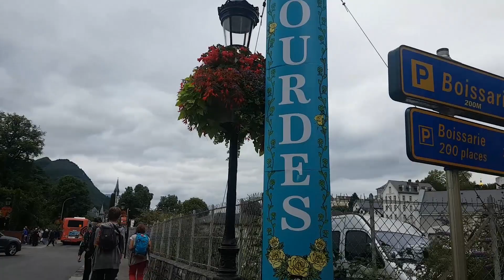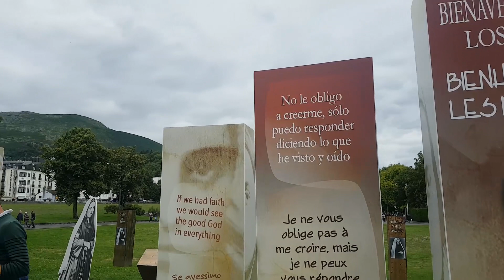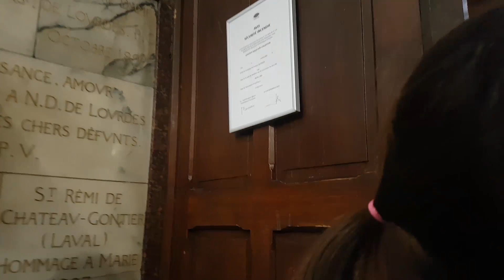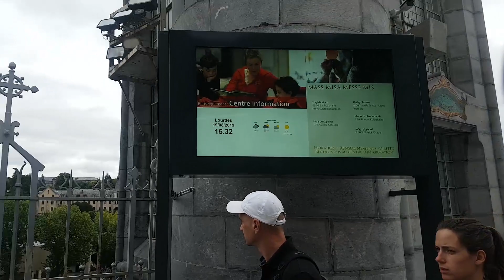함께 걸어가 보는 프랑스 루르드, 기적의 샘물이 솟는 성모 발현성지 성인 벨라뎃다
🌼 프랑스 루르드 성모발현지 성지순례 2019 플로우얻벤처

신앙심이 남다른 우리 아빠의 첫 해외 여행이
성지순례가 되었어요. 투병 중이신데 치유의 물로
가톨릭 사회에서 정말  잘 알려진 성인 벨라뎃다가
성모님 발현을 목격한 루르드 성지에 다녀왔습니다.
이야기는 차차 올라갈거고요. 저희가 성지 순례 다녀온
느낌 그대로 전하고 싶어 워킹 투어를 만들어 보았어요.
같이 기적의 샘물을 품고 있는 루르드 성지로 떠나봐요.

 🌼 구 독 + 소 셜 미 디 어 + 문 의

🌼 이걸로 찍어요